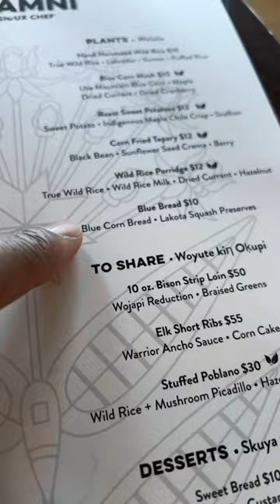Owamni by Sioux Chef 🪶 Fawn Wood, Randy Wood “Remember Me”